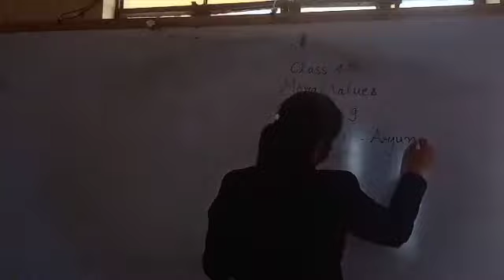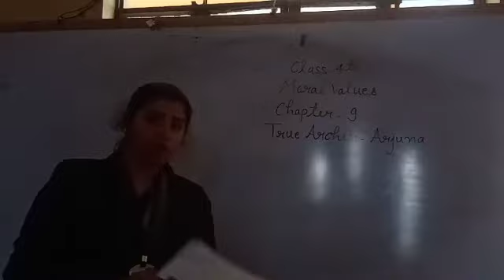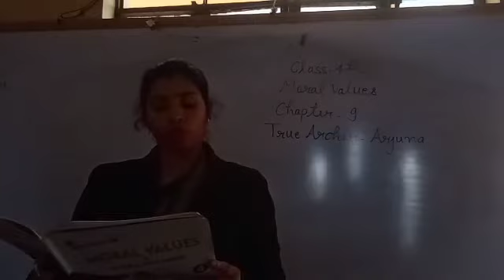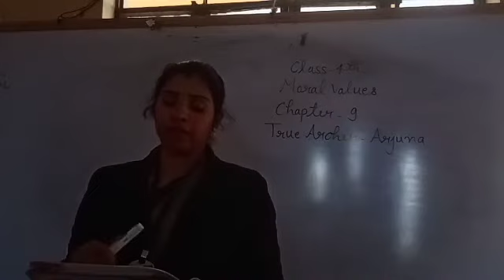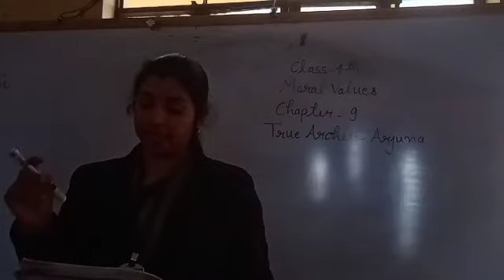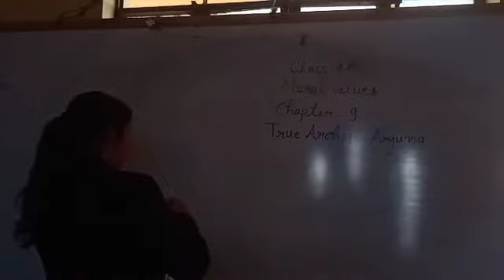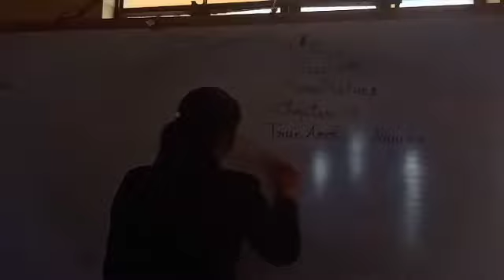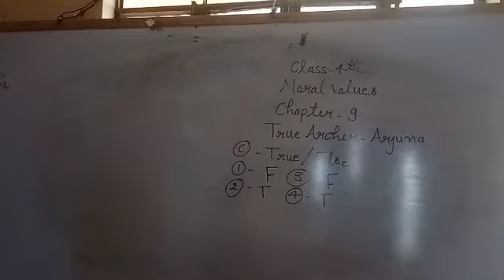Class -4 Moral values Chapter -9